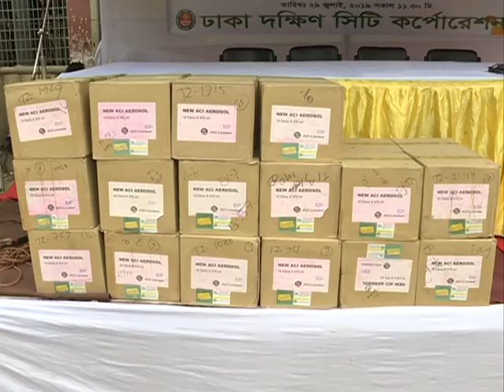Distribution of mosquito spray || স্কুলকে সাঈদ খোকনের অ্যারোসল বিতরণ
৩২ স্কুলকে সাঈদ খোকনের অ্যারোসল বিতরণ   ||  Distribution of mosquito spray

শিক্ষা প্রতিষ্ঠান থেকে মশক নিধনে ৩২ স্কুলে বিনা মূল্যে অ্যারোসল স্প্রে ক্যান বিতরণ করছেন ঢাকা দক্ষিণ সিটি করপোরেশনের (ডিএসসিসি) মেয়র মোহাম্মদ সাঈদ খোকন। সোমবার (২৯ জুলাই) দুপুরে রাজধানীর সুরিটোলা স্কুল মাঠে দক্ষিণ সিটি করপোরেশন আয়োজিত শিক্ষা-প্রতিষ্ঠানে মশক নিধনে এসব স্প্রে ক্যান বিতরণ করেন ডিএসসিসির মেয়র।মেয়র সাঈদ খোকন বলেন, আমরা সবাই এ শহরটাকে সুন্দর করে সাজাবো। যেটা হবে সুন্দর, সুস্থ এবং বাসযোগ্য নগরী। তবে এজন্য আমাদের ও অন্যদের সচেতন করতে হবে।

তিনি বলেন, সম্প্রতি রাজধানীতে ডেঙ্গুর প্রাদুর্ভাব বেড়ে গেছে। অনেকেই ডেঙ্গুজ্বরে আক্রান্ত হয়ে হাসপাতালে চিকিৎসাধীন। আমরা প্রতিটি শিক্ষা-প্রতিষ্ঠানকে মশামুক্ত করব। যাতে শিক্ষক ও শিক্ষার্থীরা নিরাপদে পাঠদান কার্যক্রম চালিয়ে যেতে পারেন। এরই অংশ হিসেবে আমরা কোতোয়ালি থানার ৩২টি শিক্ষা-প্রতিষ্ঠানে বিনা মূল্যে অ্যারোসল স্প্রে ক্যান বিতরণ করেছি।

অনুষ্ঠানে ৩২ শিক্ষা-প্রতিষ্ঠানের শিক্ষার্থী-শিক্ষকসহ সিটি করপোরেশনের ঊর্ধ্বতন কর্মকর্তা ও স্থানীয় রাজনীতি দলের নেতারা উপস্থিত ছিলেন।